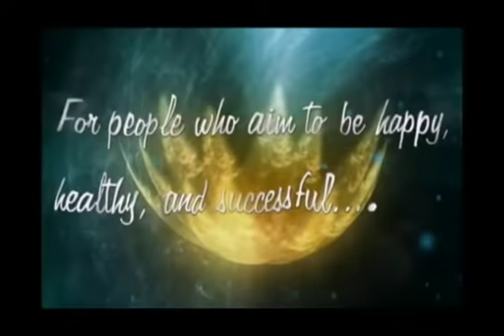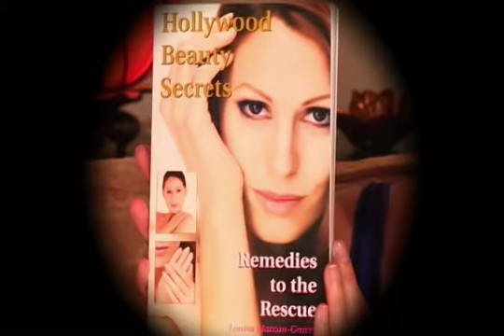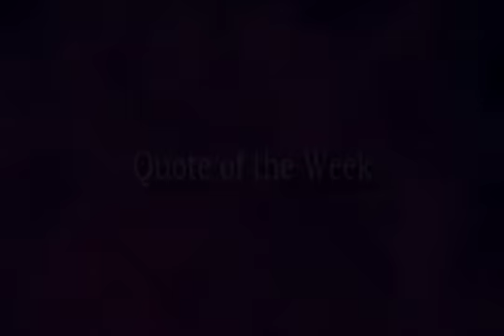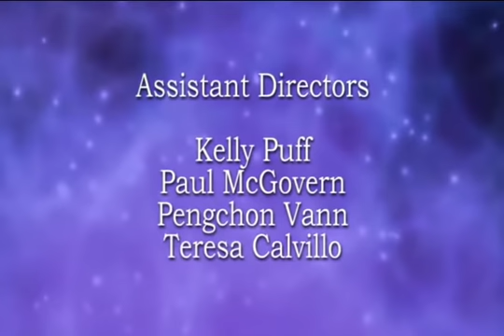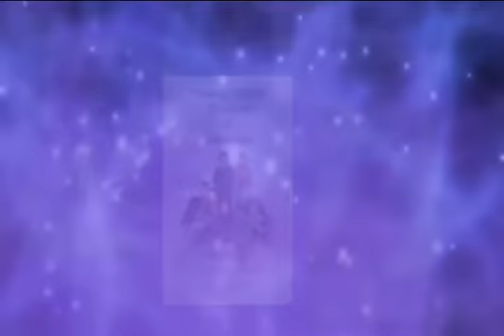See Everyone and Everything as Your Teacher: The Holistic Success Show with Dr. Robert Puff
This episodes topics: Our Natural State is Happiness; How to Set Boundaries; See Everyone and Everything as Your Teacher; How to Improve Your Meditation; and interview with Louisa Maccan-Graves, Celebrity Body Parts Model and author of "Hollywood Beauty Secrets: Remedies to the Rescue."  The Holistic Success Show with Dr. Robert Puff, Episode #34.

Dr. Puff’s current project:

Happiness Podcast:

Do you ever wonder what it takes to lead a peaceful, happy life? Are you curious about the specific steps involved in a self-actualized, limitless life? Are you struggling with anxiety or depression? Or are you just plain tired and want some help? We explore all these concerns and more every week on the Happiness Podcast, which has been downloaded over 9 million times since its inception. Happiness does not happen by chance, but because we take specific actions in our lives to create it.

Dr. Robert Puff, Ph.D., author of 13 books, TV show host, Psychology Today blogger, and corporate trainer, has been studying the actions it takes to reach the highest levels of human achievement for decades, and he wants to share what he knows with you. Come and explore, along with millions of others from the Happiness Podcast, Dr. Puff books and Psychology Today blog, private clients and corporate workshop attendees, the specific steps to take so that you can soar in your life.

📞 Contact Dr. Robert Puff: 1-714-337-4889